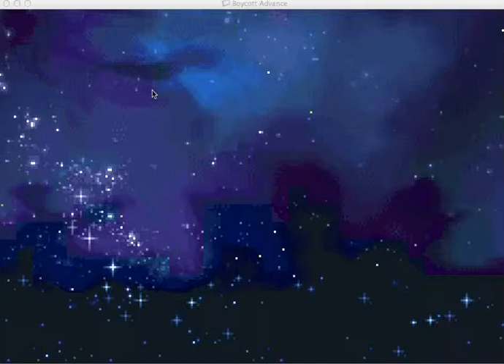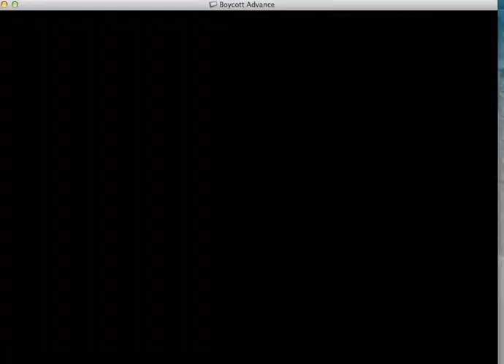Lets Play Metroid Fusion pt 2